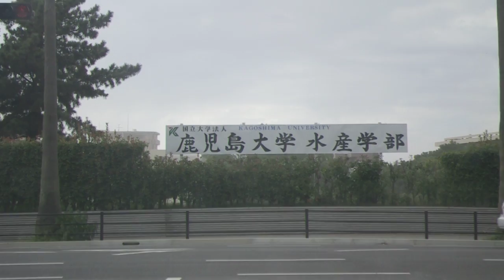灰の降る街、鹿児島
IMGP1211.AVI